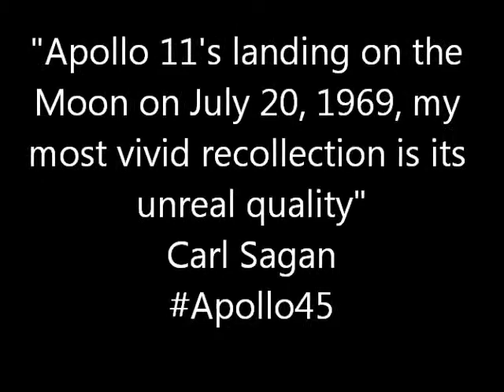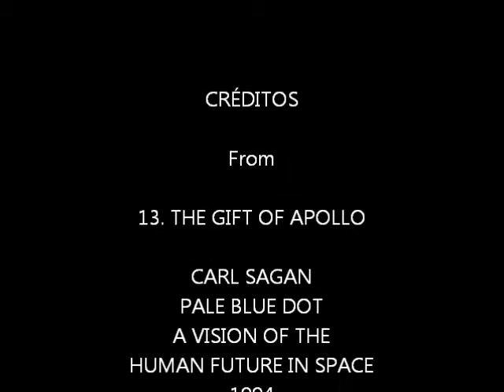Apollo45 | "my most vivid recollection is its unreal quality" - Carl Sagan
"Apollo 11's landing on the Moon on July 20, 1969, my most vivid recollection is its unreal quality" - Carl Sagan
From 13. THE GIFT OF APOLLO. CARL SAGAN. "PALE BLUE DOT. A VISION OF THE HUMAN FUTURE IN SPACE". 1994
Edited by Raúl Alva
Video courtesy of NASA
For education non profit purpose
2014